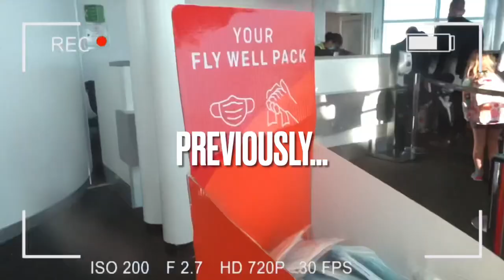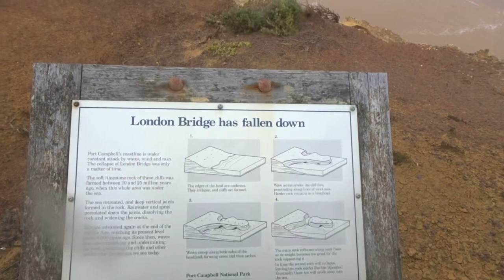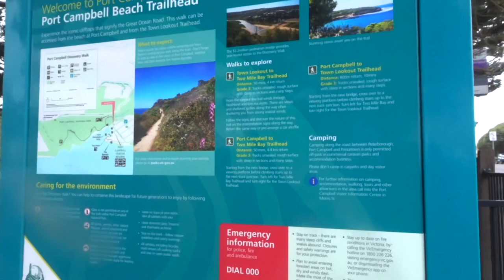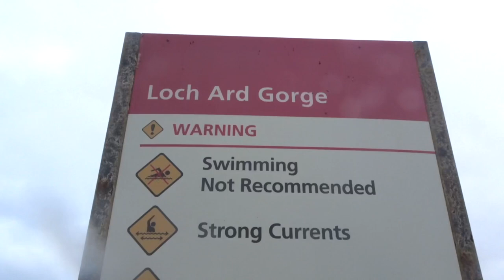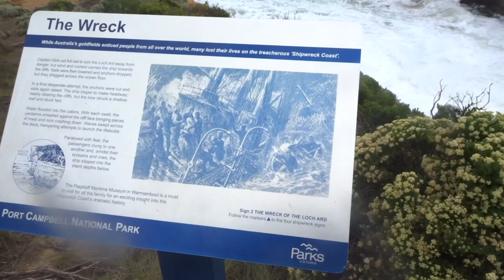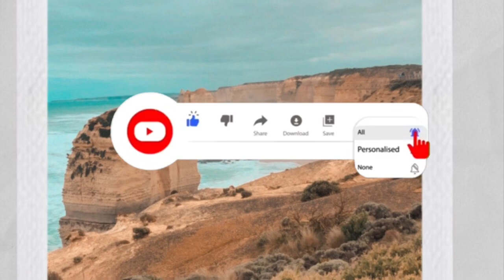Great Ocean Road l Port Campbell & 12 Apostles | Australia Travel Vlog 2021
Join me in my journey as International Student in Australia. WELCOME to another PAGE  of my LIFE , WELCOME to MHARY HUANA'S DIARY

instagram Mhary Huana
fb page Mhary Huana